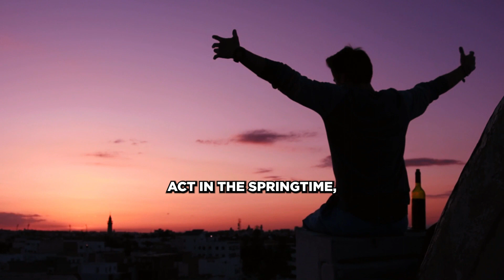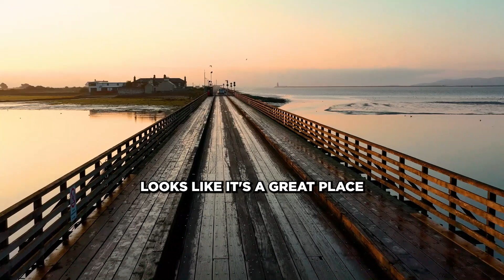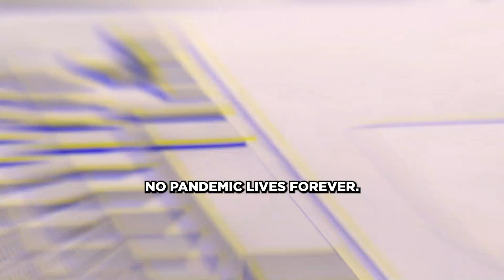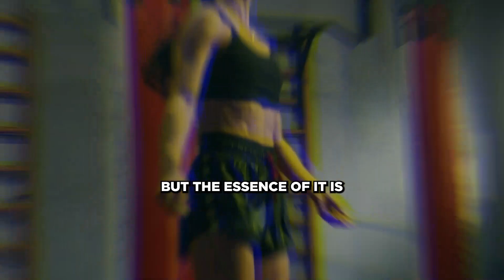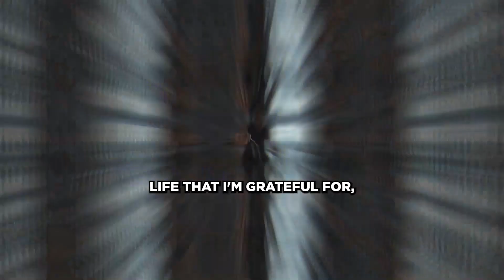WINNERS DON'T QUIT - MUST WATCH Until the END - Tony Robins motivational video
WINNERS DON'T QUIT - MUST WATCH Until the END -  Tony Robbins motivational video

Packed with motivational messages and captivating visuals, this video is a true testament to the power of determination and hard work. It reminds viewers that winners don't quit, and that success requires persistence, resilience, and a positive mindset.